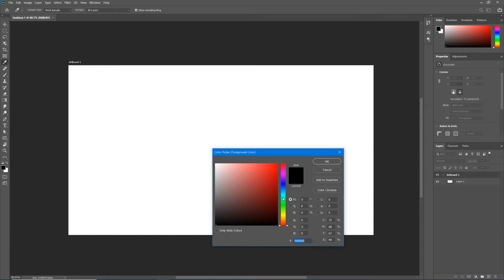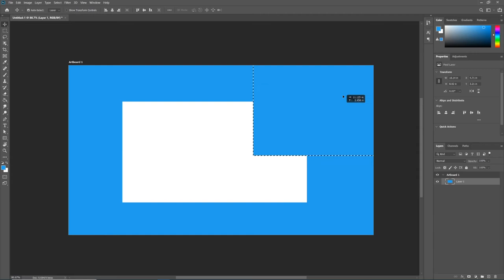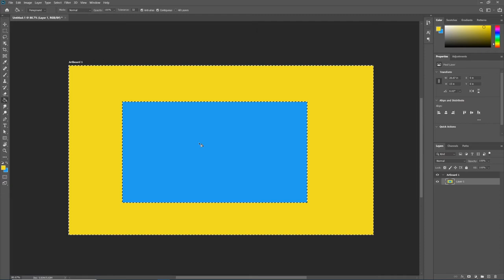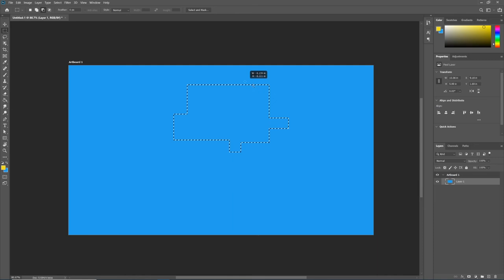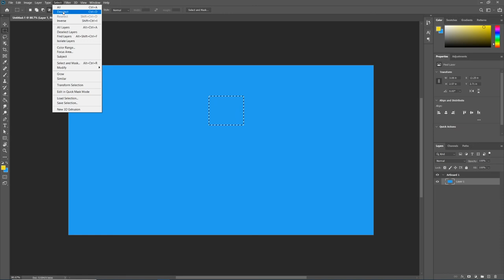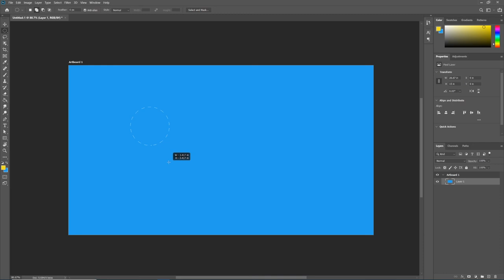Selection Tools | The Marquee Tool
In this video we begin to look at the selection tools in Photoshop beginning with the Marquee Tool.